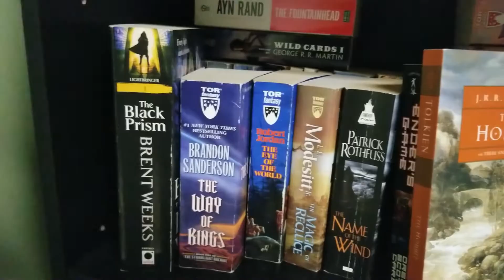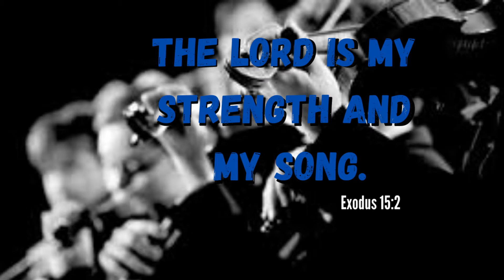Dauntless (Lost Fleet Book 1) by Jack Campbell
Great book one in a military sci-fi series that is a lot of fun and I had a great time reading. This book is the story of the hero out of time Black Jack Geary who has been lost in space for 100 years. He is found on the eve of a devastating loss and has to lead the fleet to safety. We read this as a buddy read and would love you guys to join up.
Go check out the other channels in this buddy read they are awesome people.

I have a few read alongs that I would love you to join if you feel like it.

I have two on my Discord that you can join